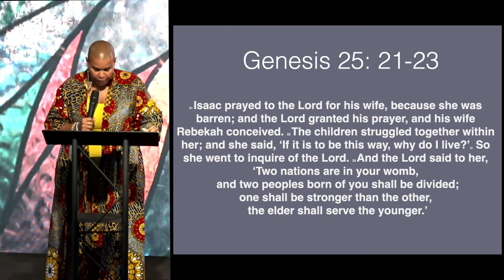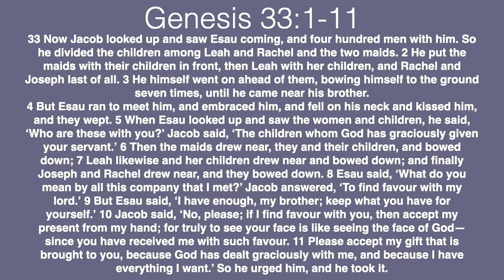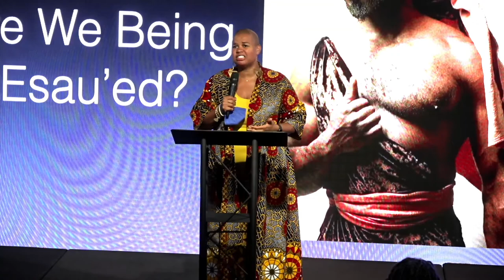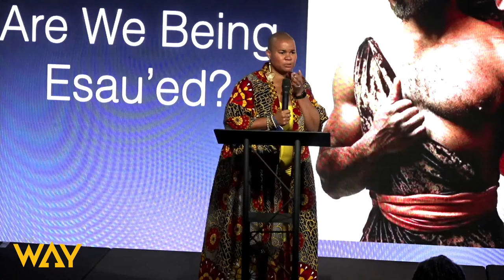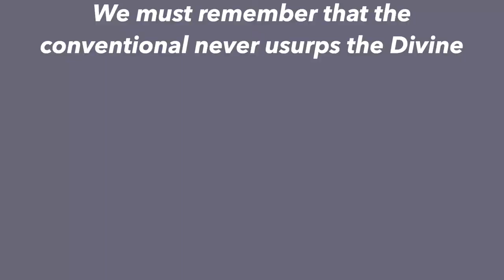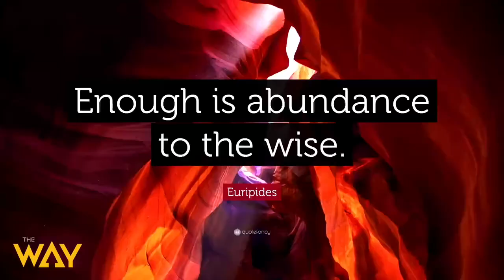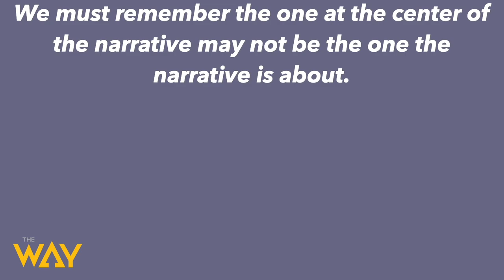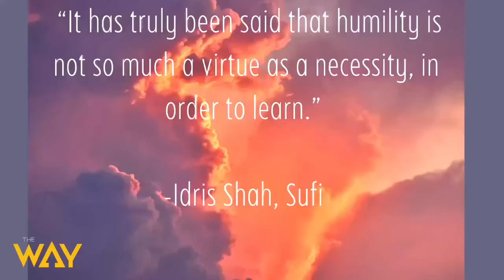Are We Being Esau'ed? by Pastor Donna Battle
Welcome and thank you for streaming with us. In life we are sometimes driven into desperation. Watch this sermon by Pastor Donna Battle and find promises to remember on your journey.